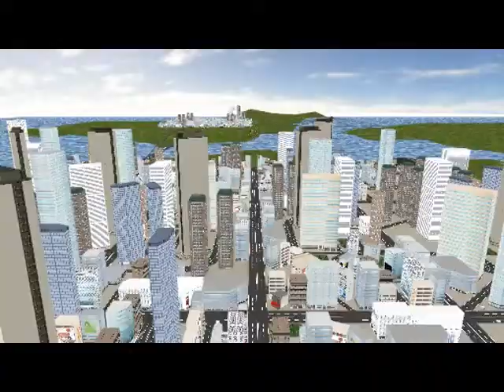White Room (Cream Cover)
2013/06/08 in YOKOHAMA